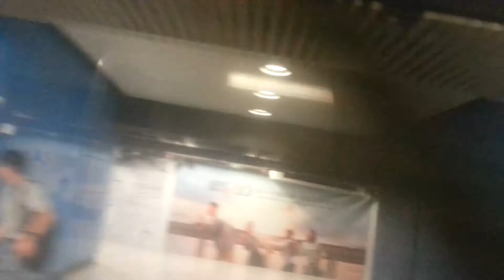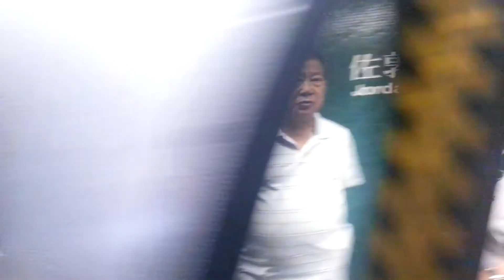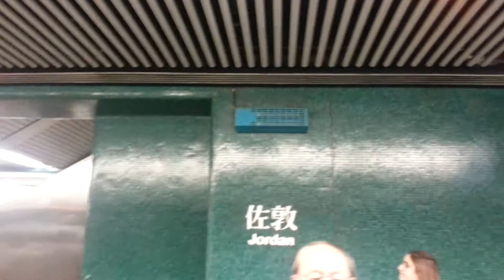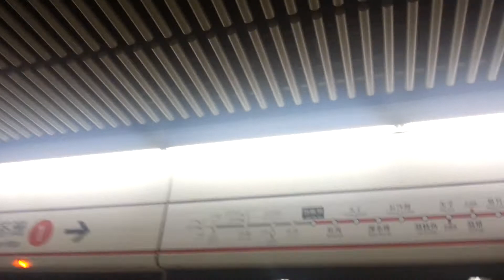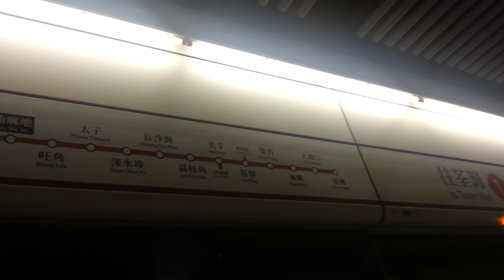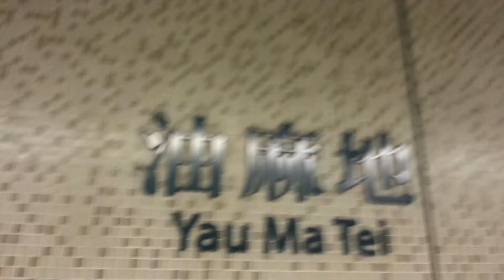港鐵M Train金鐘至油麻地